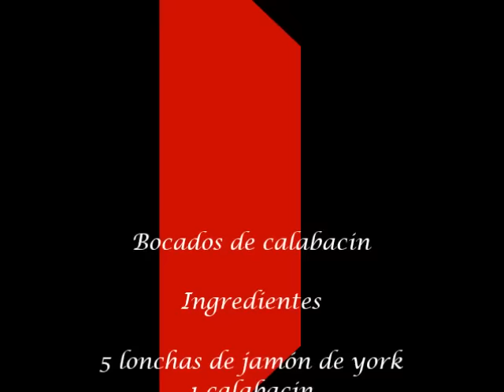BOCADOS DE CALABACIN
Un bocado estupendo y delicioso y muy fácil de hacer BOCADOS DE CALABCIN .

Google+ / facebook / twitter / instagran/ mi blog